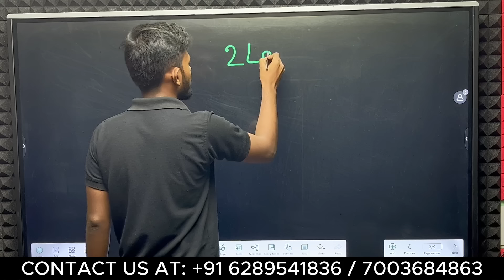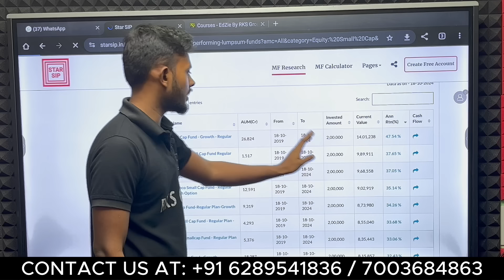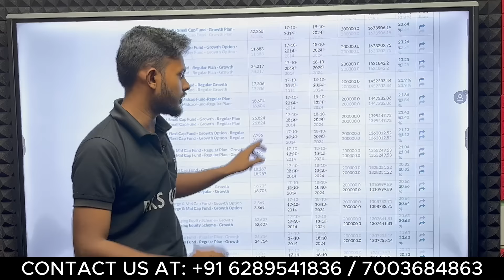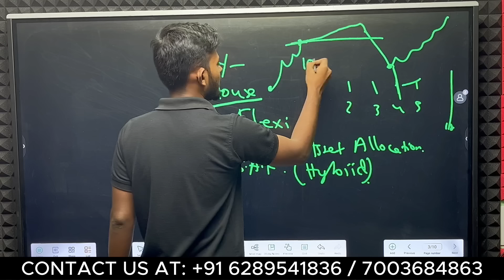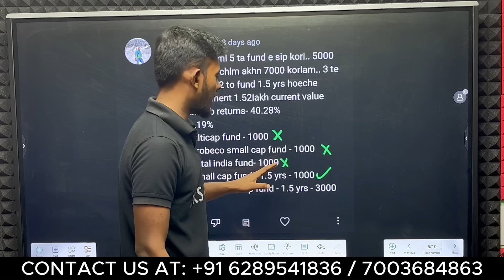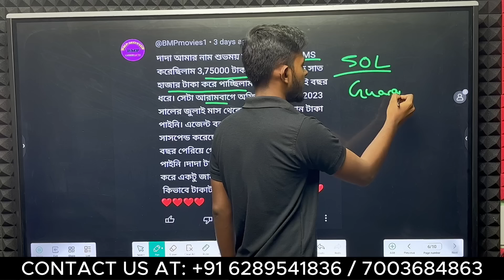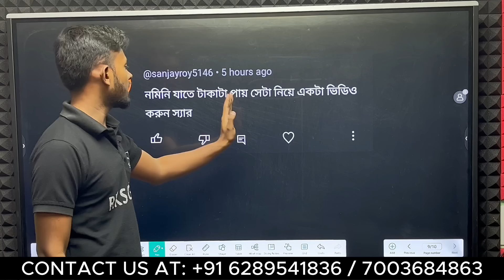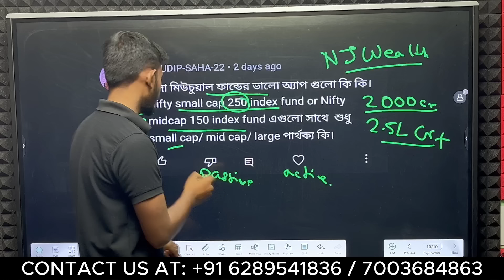🔴২ লক্ষ টাকা মিউচুয়াল ফান্ডে বিনিয়োগ করে ৫ বছরে কতো হবে❓Mutual Fund Selection in Bangla💥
👉Open Demat Account to Join Private Telegram Group for Free (Upstox)

👉 Download Our EdZie App To Learn Stock Market (With Live Market Classes)

👉Google Form for Free Telegram Group Joining After Upstox 30 days trading

1) শেয়ার বাজার বাংলা
2) শেয়ার বাজার
3) নতুন কি শেয়ার কেনা উচিত
4) সুইং ট্রেডিং বাংলা
5) শেয়ার মার্কেট বাংলা
6) শেয়ার মার্কেট
7) শেয়ার মার্কেট থেকে প্রফিট করার কৌশল
8) শেয়ার বাজার এই সপ্তাহের খবর
9) শেয়ার বাজার খবর
10) লং টার্ম শেয়ার ইনভেস্টমেন্ট
11) শেয়ার ট্রেডিং বাংলা
12) শেয়ার বাজার শেখার বেস্ট ইনস্টিটিউট
13) মিউচুয়াল ফান্ড বাংলা
14) R bangla news
15) Abp ananda news
16) 24 ghanta news live
17) News 18 bangla
18) Share trading Bangla
19) Stock market for beginners in bangla